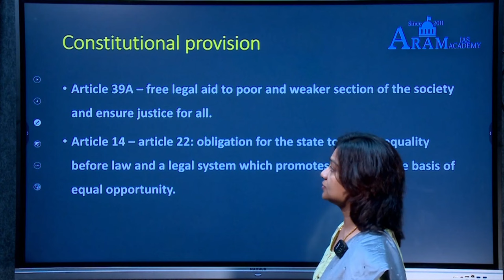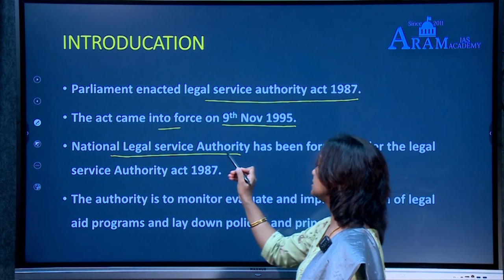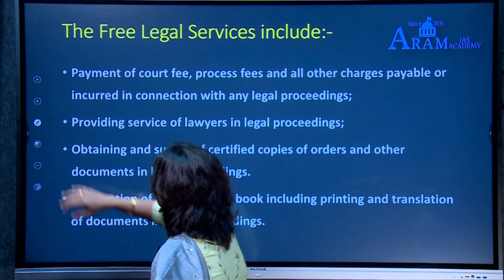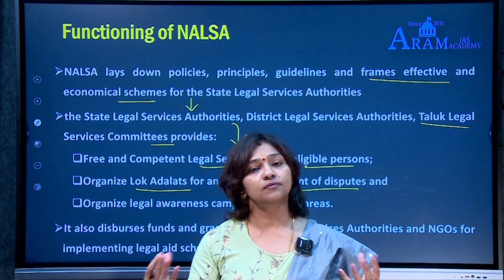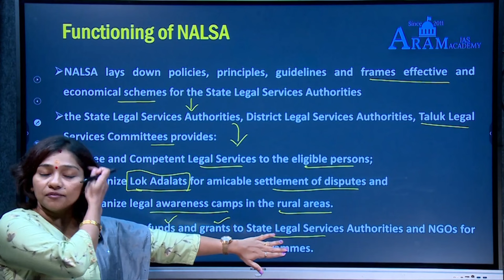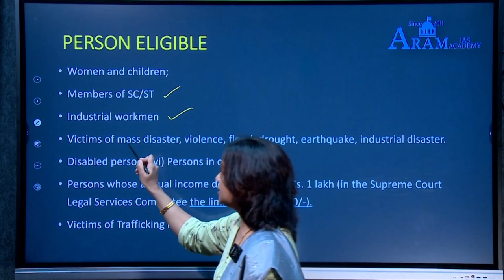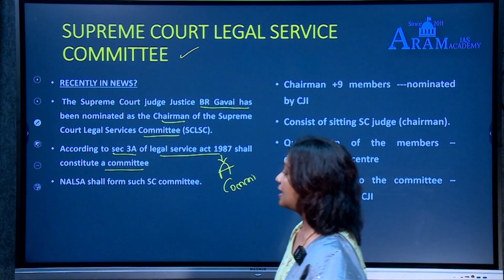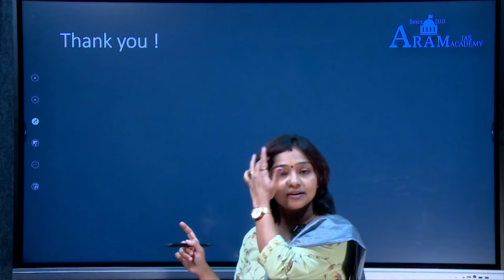ARAM'S "RUSH THROUGH FOR PRELIMS 2024" DAY- 4 SUB: POLITY TOPIC : NATIONAL LEGAL SERVICE AUTHORITY